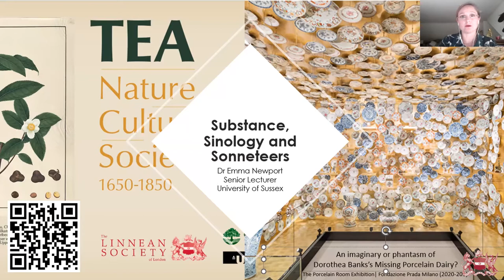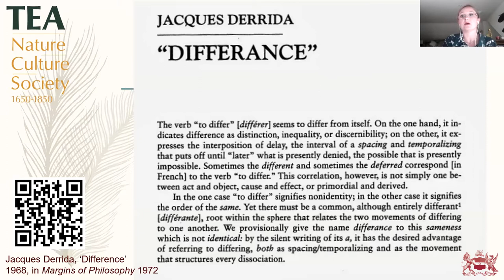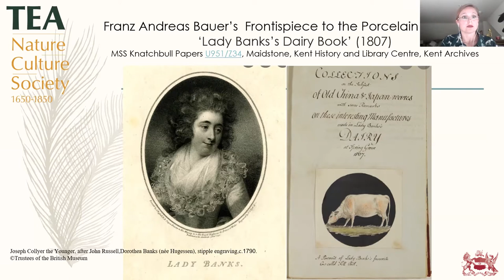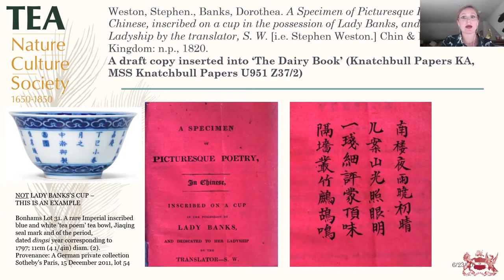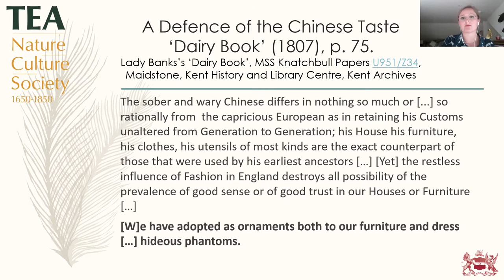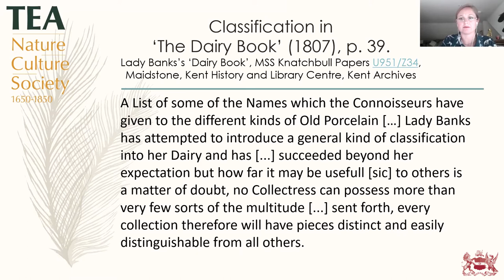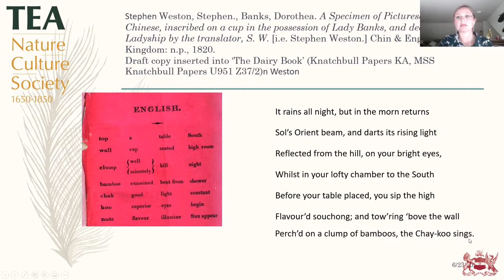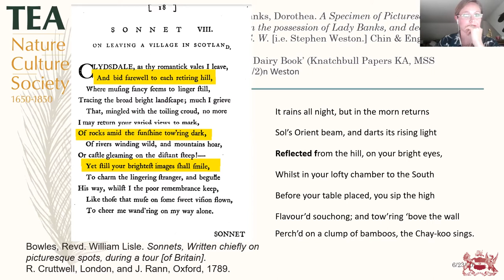Literature, Porcelain and Tea Cultures in the Late Eighteenth Century | Emma Newport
Porcelain is a liminal object: between high and low culture, between art and object, it represents complex ideas, technology and aesthetics whilst also being functional and prosaic. Tea-drinking, the function that is arguably most closely associated with porcelain, can be both quotidian and elevated social ceremony. This paper will examine two examples of literary responses to porcelain and tea drinking: “A Specimen of Picturesque Poetry in Chinese Inscribed on the Cup in the Possession of Lady Banks, and dedicated to her Ladyship by the Translator S. W”, which is the work of linguist Stephen Weston (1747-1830) who examined, unsuccessfully, the Rosetta Stone; and Joanna Baillie’s “Lines to a Teapot” (c.1790). Weston’s choice of tea names reveal the failures in the translation process. The transition from object to text takes the cup and its poem further from its Chinese meaning and brings it closer to the European vision of China: a decorative thing to be looked at. By contrast, Baillie’s “Lines to a Teapot” (c.1790) more problematically presents the teapot as an inaccurate metaphor for the slave trade, subsumed into a larger and more nebulous anxiety about global trade.
Porcelain is thus an apparent portal between East and West: porcelain’s portability carries with it cultural associations in which its collectors, in particular, was fascinated. Yet, as a substance, it represents fixed and tangible sign of China, china as metonym for China, which had nonetheless become divorced from the context of China. Efforts to re-contextualise porcelain often involves mixing sparse knowledge of China, gleaned from those living in Canton and accounts by earlier missionaries, with the creative interpretation of writers.
Emma Newport is a Senior Lecturer in English at the University of Sussex. Her interests include eighteenth-century attitudes to China and women’s roles in exchanges of ideas and objects and so she created the conference series 'Women, Money and Markets (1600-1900)'. She is currently working on an edited collection of the same name. The sixth and seventh Women, Money and Markets conferences will be held at the Institute for Mediterranean Studies in June 2022 and at Sheffield and Chatsworth in 2023.

About the conference: This international meeting addressed natural, cultural and social histories of tea between the mid-seventeenth and mid-nineteenth centuries. Arguably the first truly modern globalised commodity, the process by which tea attained such pre-eminence depended not just upon the commercial efforts of merchants, but also upon a cultural framework of knowledge and practice constructed primarily in China, Britain, Europe, and India.
Among other topics, the meeting explored natural histories of the tea plant; the mobility of Chinese tea and porcelain; European attempts to cultivate tea; imaginaries of tea in literature and art; tea and material culture; tea, identity, and the formation of the British Empire.
Hosted by the Linnean Society of London and organised by Richard Coulton (QMUL), Jordan Goodman (UCL), and Romita Ray (Syracuse University).